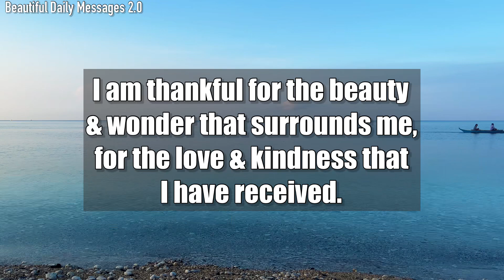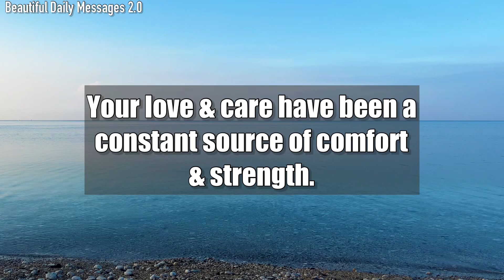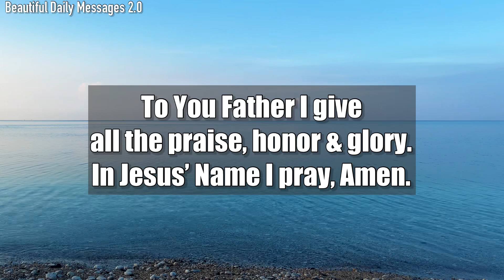Lord God, Please help me to continue to see the blessings in my life…#168